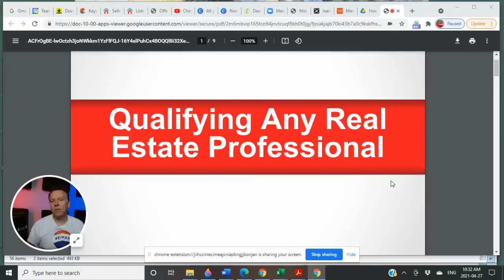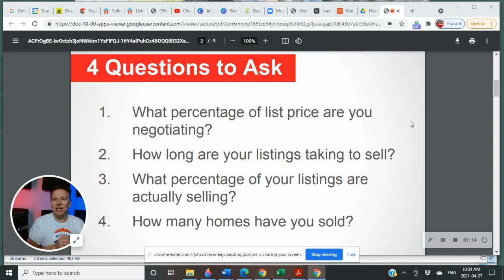4 questions you should be asking a real estate professional when selling your home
4 questions you should be asking a real estate professional when selling your home

Do you wanna know the questions you should be asking when selling your home watch for more information.

Stephen Olyniuk
Alicia Olyniuk
Team Olyniuk
Re/Max Performance Realty
942 St Mary's Rd, Winnipeg, MB R2M 3R5